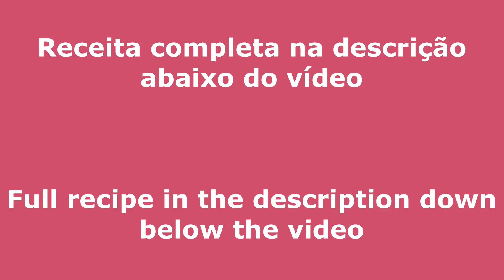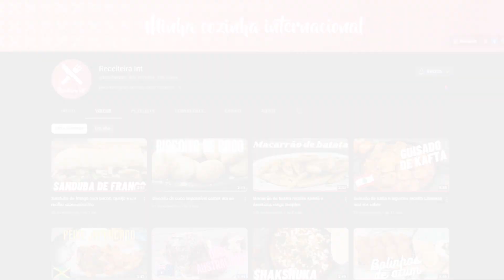French Tarte flambée Flammkuchen - very crispy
⇓⇓⇓   Full recipe in the description   ⇓⇓⇓
⇓⇓⇓        down below the video         ⇓⇓⇓

📄  Ingredients:

For the dough (for two baking sheets)
450 grams of wheat flour
5 tablespoons of olive oil
2 egg yolks
2 pinches of salt
200 ml of warm water

For the filling for two baking sheets (as suggested)
400 grams of cream cheese or ricotta cheese
2 onions cut into thin slices
250 grams of bacon cut into cubes
black pepper to taste
Chopped chives when serving
Or another type of filling if desired

Instruction: Place all the ingredients mentioned above in a bowl, mix first with a wooden spoon, then knead the dough. If you need wheat flour when kneading the dough, sprinkle just a little.
Let it rest for 30 minutes covered with a napkin.
After 30 minutes, divide the dough into two parts.
Roll them out, they must be very thin as shown in the video.
Place on baking paper, fill as suggested or any other type of filling you want, as I said previously, this amount of ingredients is for two baking sheets, as well as the filling, just divide the ingredients in half to fill each dough.
Bake at 500°F for 10 to 12 minutes. Pay attention when baking, as each oven is different.

♫  Music  ♫

French Jazz Music
By: William_King